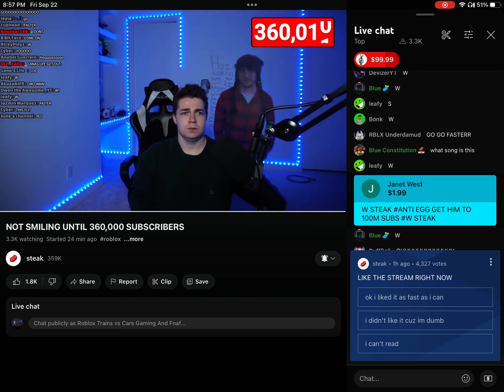Steak hit 360000 subs